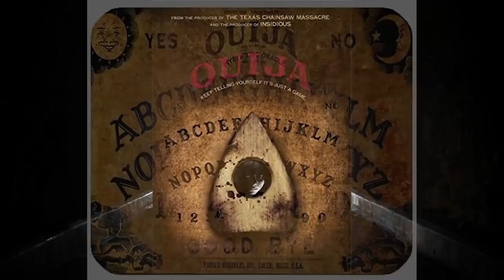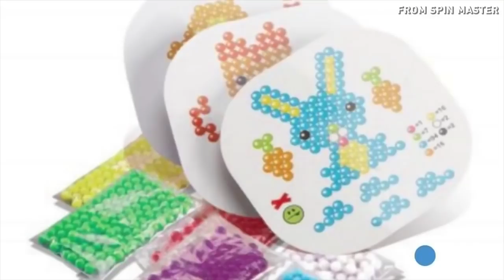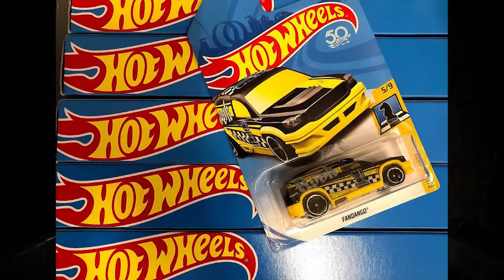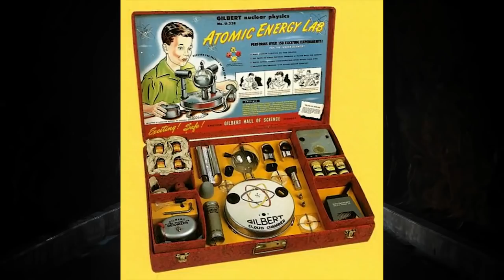10 NAJNIEBEZPIECZNIEJSZYCH ZABAWEK